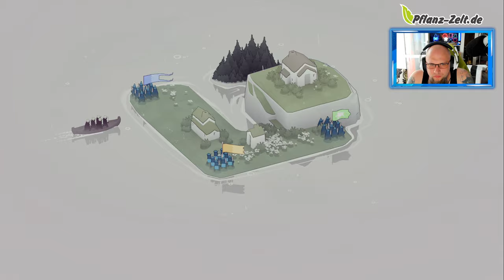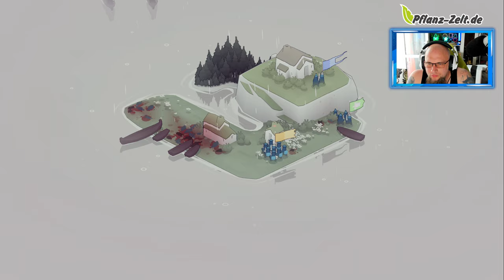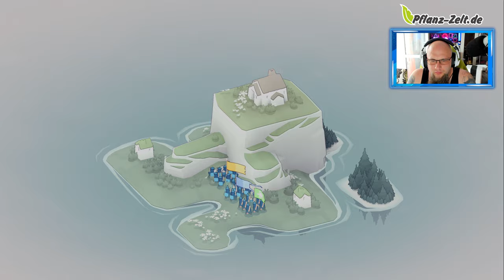Angezockt | Bad North [PS4] [4K]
👍🖖🤟Mein Equipment👍🖖🤟
Ihr habt Bock mit mir zu zocken oder zu texten? Kein Problem:
PSN: odin_ase
Steam: odin_ase